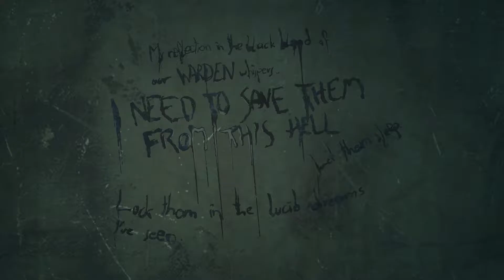Tastes Of Blue - Tactical Loss plays Soma (Part 8)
Bit more poking and prodding